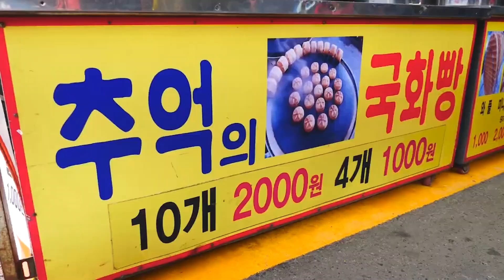광명시장 10개 2000원 통통한 추억의 국화빵, Chrysanthemum bread - Korean street food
-location-

국화빵 : KRW 2,000 (USD 1.81)

대한민국, 경기도 광명시장